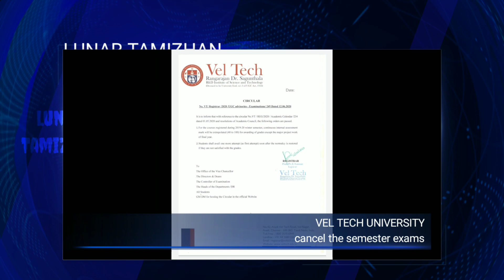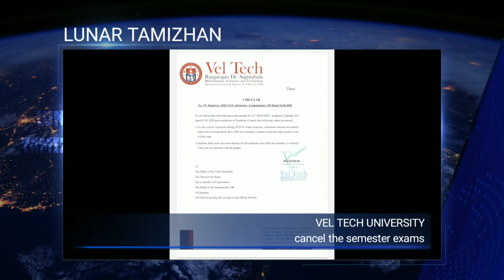University Cancelled All Year 2020 Semester Exams - Anna University 2020 exam latest news Tamil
This video explain about TN Deemed University institute cancel the first year second year third year and final year 2020 examination..
   This video also explain about Anna University latest news about students are income that update.